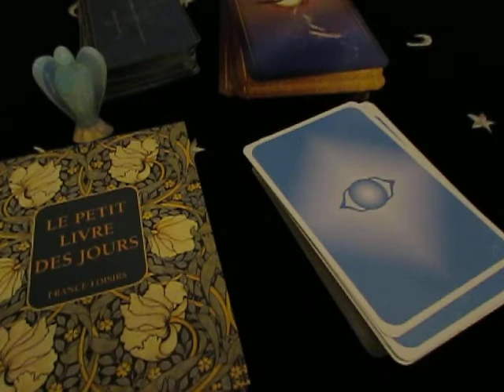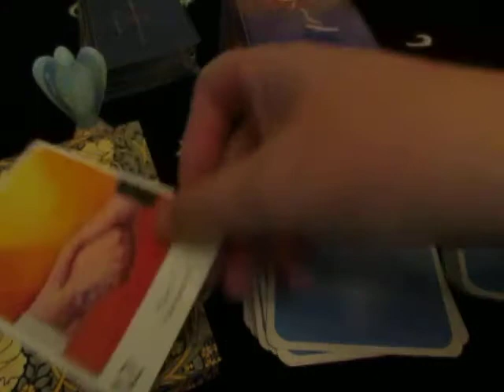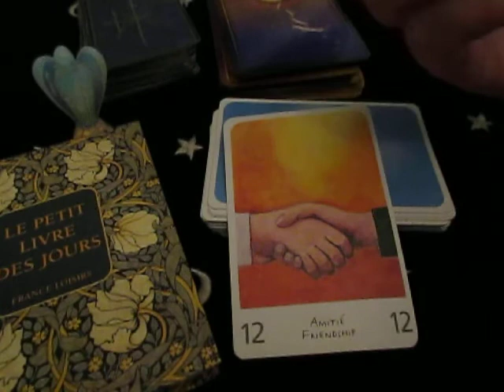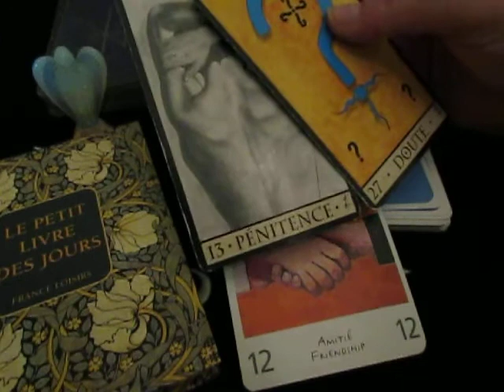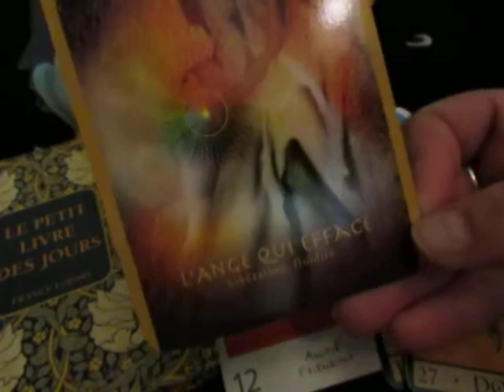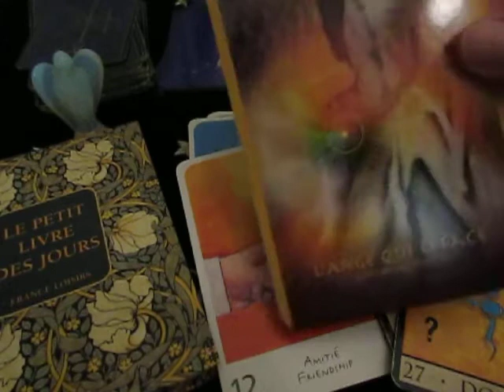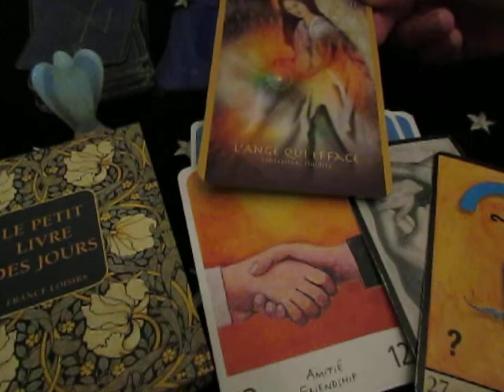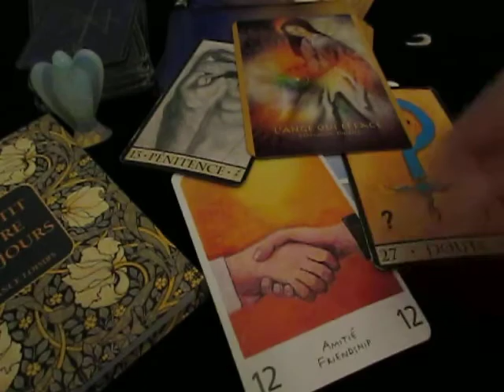CARTE QUI S’ÉLÈVE TÔT du 27 Juin 2020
Tarot oracle Voyance Cartes Consultation contact au ☎ 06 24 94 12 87
 Vous souhaitez des infos pour une prise de rendez vous, un ressenti photo, une question avec le pendule,  un message avec un archange, un conseil, une question, une guidance, un tirage de cartes avec le tarot ou un oracle.

b lune